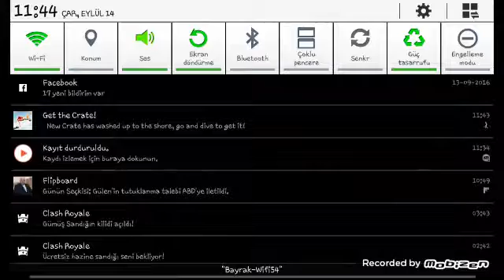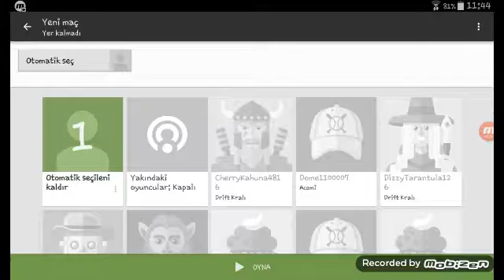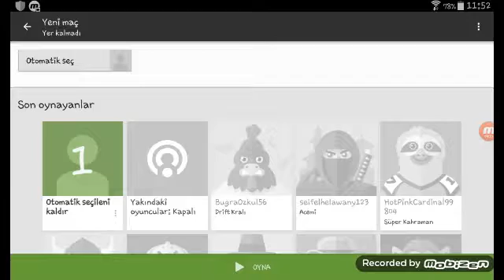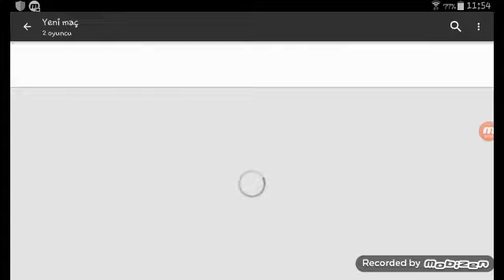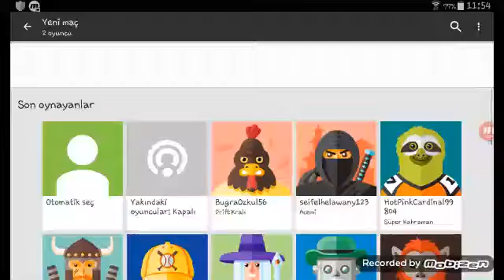Dr. Diriving Bölüm 4 online oynadık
Ve eylendik